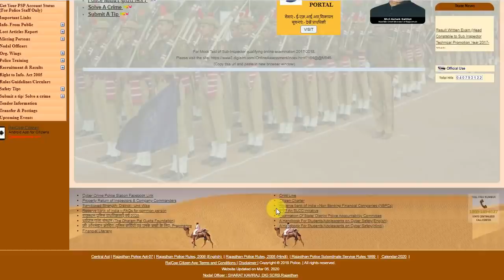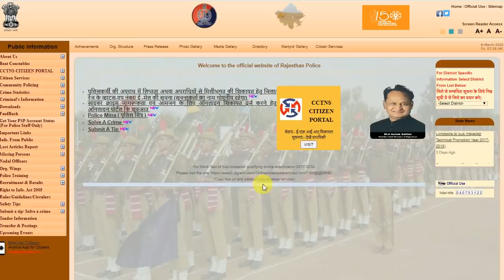राजस्थान पुलिस Exam Date 2020 // पूरी जानकारी देख लीजिए सभी // Rajasthan Police Exam Date 2020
Rajasthan Police exam date 2020 and Rajasthan Police exam date and Rajasthan Police exam kab hogi and Rajasthan Police exam 2020 and Rajasthan Police constable exam date 2020